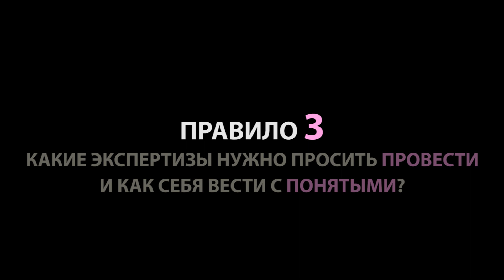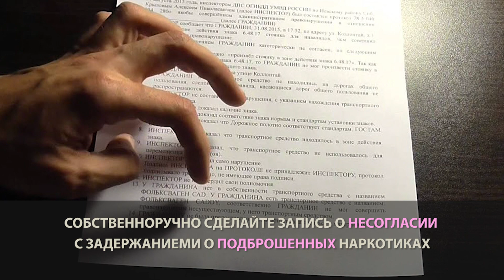Подбросили наркотики: что делать?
6 июня в Москве задержали журналиста «Медузы» Ивана Голунова. Его обвинили в хранении и покушении на сбыт наркотиков. При задержании в его рюкзаке был обнаружен мефедрон. Однако все указывает на то, что наркотики ему подбросили.
Избежать подбросов очень сложно. Тем не менее существует несколько правил, что нужно делать, если вам подбросили или пытаются подбросить что-то запрещенное.